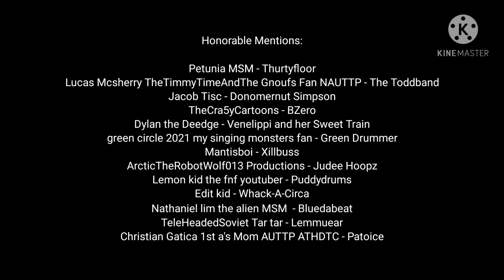HaydensAnimationIslandContest winners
thanks to everyone who have participated.

now it is time for the full song.